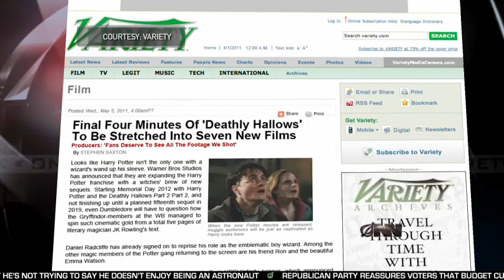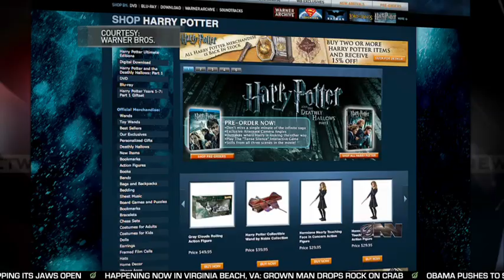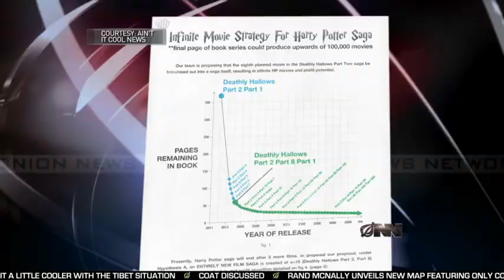Final Minutes Of Last Harry Potter Movie To Be Split Into Seven Separate Films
Warner Bros. will recut the last four minutes of "The Deathly Hollows: Part 2" and stretch it into seven films so fans can enjoy the Harry Potter franchise for another decade.